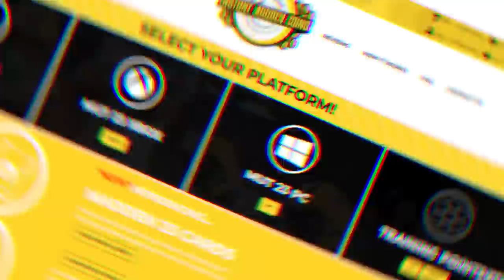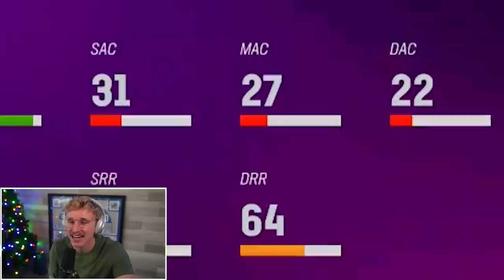A Brand New Season! Wheel of MUT Ep. #33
a new wheel of mut season arrives… with brand new prestiges, legends power ups, and alll the new games to clutch up. lets make this an amazing one boys!